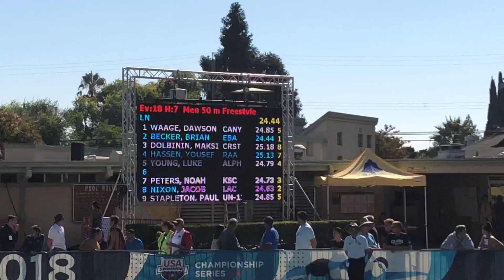50 Free LCM Futures 2018 summer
24.44 (lane 2 far side)